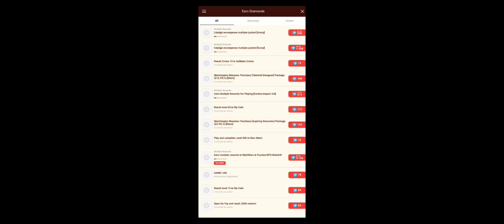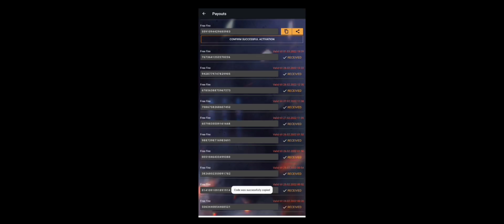TOP 10 REGIONAL 14000 DE PUNCTE FREE FIRE.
cod e81dn

🔴ÎȚI MULȚUMESC CĂ AI URMĂRIT ACEST CLIP ȘI DACĂ DOREȘTI SĂ AFLI MAI MULTE INFORMAȚII DESPRE MINE GĂSEȘTI TOT CE AI NEVOIE MAI JOS O ZI MINUNATĂ🔴

💥PAGINA FACEBOOK💥 KING GABI

🔥ID MEU FREE FIRE 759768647🔥

🕳️NUME FREE FIRE  ᴄʙㅤɢᴀʙɪㅤʏᴛ🕳️

🌈NUME GUILD FREE FIRE🌈 『ⓃⓃ』ⓃⓄ✦ⓃⒶⓂⒺ

💧PROMOVARI NU FAC ,GIFTURI NU DAU ,LIVE FAC RAR, ÎN FIECARE ZI POSTEZ UN EPISOD ÎNTRE ORELE  10:00,11:00,12:00 DIMINEATA 💧

❤️‍🩹DACĂ AVEȚI ALTE ÎNTREBĂRI VĂ ROG SĂ MI LE PUNEȚI ÎN PRIVAT .❤️‍🩹